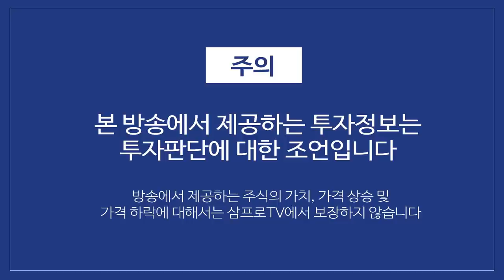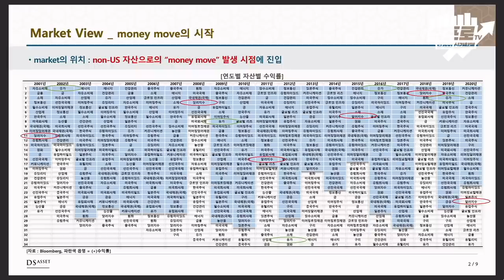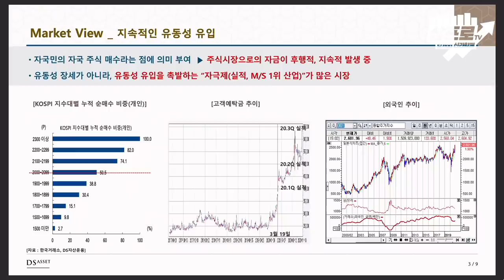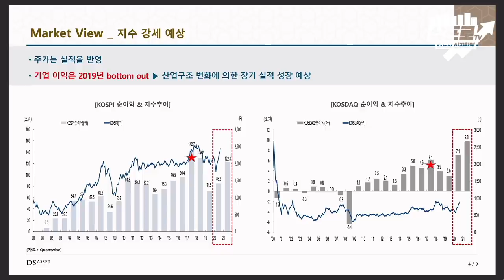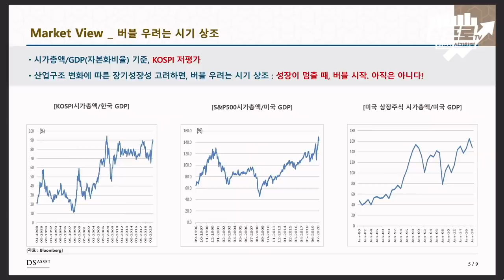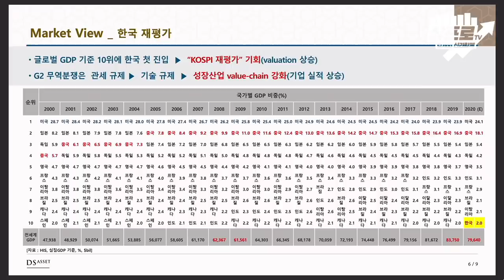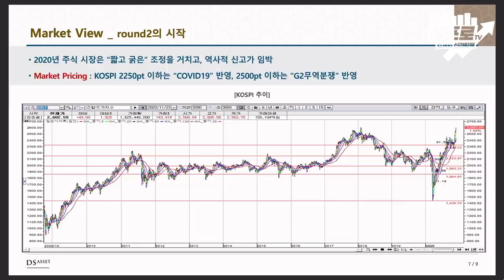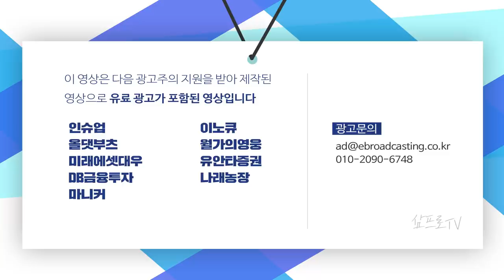코로나 이후 산업구조 변화.. 성장이 계속되는 지금, 지수는 강세로.. f.이한영 본부장